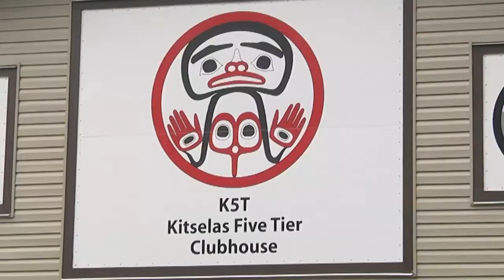July 12, 2022 - New Training Facility - Reporter: Hannah Schmidt